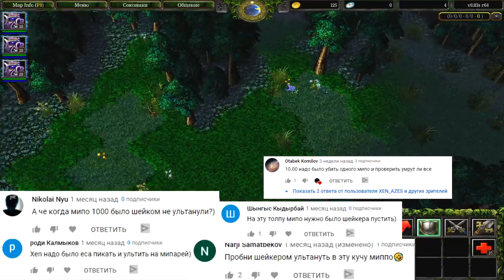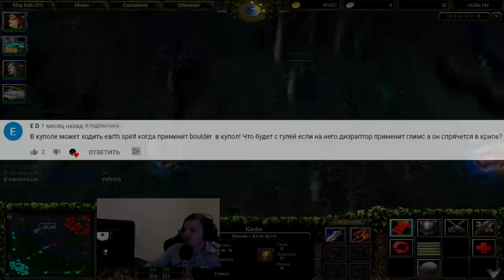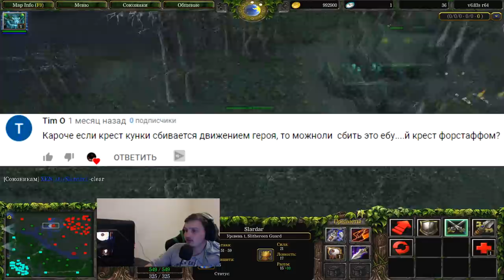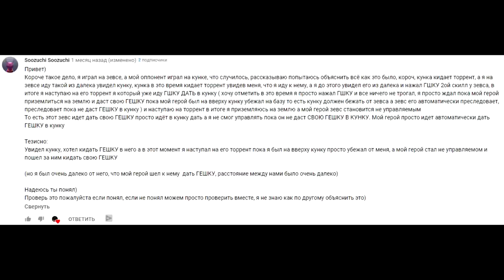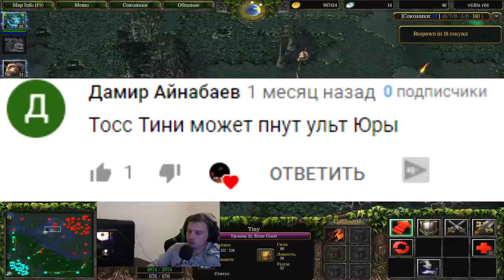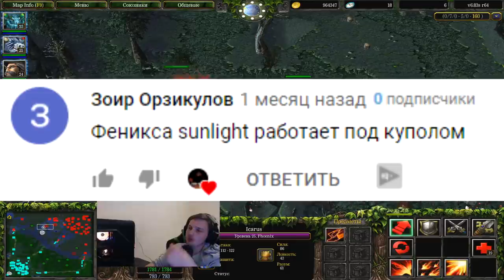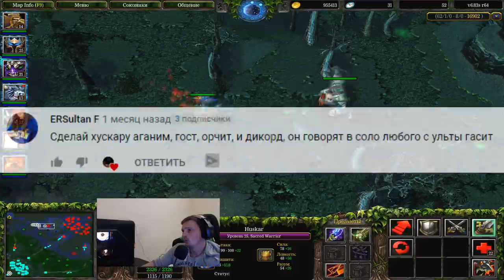dota 1 dota 2 | 500000 тысяч урона на легионе? Фишки по доте! Мега выпуск!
Долгожданный выпуск для Вас ребята, смотрите, тестируйте , комментите и конечно же , оформляйте подписочку! Дальше будем тестить!)

НИ В КОЕМ СЛУЧАЕ НЕ ПРИЗЫВАЮ И НЕ ПРОПОГАНДИРУЮ КУРИТЕЛЬНЫЕ ИЛИ НАРКОТИЧЕСКИЕ ВЕЩЕСТВА, ВЕДИТЕ ЗДОРОВЫЙ ОБРАЗ ЖИЗНИ ,ЗАНИМАЙТЕСЬ СПОРТОМ И ПЕЙТЕ БОЛЬШЕ ВОДЫ.

Вести себя вежливо и не писать оскорбления.
Для модераторов-

1. Выдавать баны только по моему согласию. (не касается мутов)
2. Адекватно общаться, не ругаться .
3. Присутствовать на стримах (хотя бы пару часов от сессии)

Как стать модером? Всё просто - 300 рублей и модерируйте сколько хотите) , но с соблюдением правил!

Руслан Искаков
ezSotka
JokerSlowPoker
 Грек
Sabotage
Бират
Артур Нижневартовск
Шухрат
Rodrigo
Ветаха Аноним
Герой там

Общая информация:

Всем привет! Меня зовут Аркадий мне 24 года, играю в доту уже очень давно , на айкапе играю с 6 сезона, многие игроки (старые) меня знают, так же, в лоу тбшках часто узнают игроки.

Мой пк :

1. Процессор - AMD RYZEN 7 270X 4.35 GHz 8core 16 t
2. Видеокарта - PCI-Palit GeForce GTX 1060 GamingPro 6G DDR5
3. ОЗУ - 32 GB
4. Материнская плата - Gigabyte AM4 B450 AORUS PRO
5. Жесткий диск - 1 ТеррорБлейд